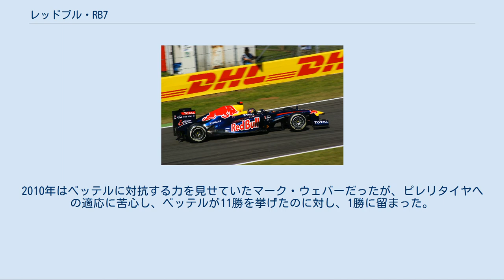レッドブル・RB7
レッドブル・レーシングのF1マシン
レッドブル・RB7 (Red Bull RB7) は、レッドブル・レーシングが2011年のF1世界選手権参戦用に開発したフォーミュラ1カーである。
2011年の開幕戦から最終戦まで実戦投入された。
 2011年、F1の車体規則は再び大きく変更された。
まず、2009年から多くのチームに採用されたマルチディフューザーが禁止され、ダウンフォースが削られることとなった。
昨年の大きなトレンドとなったFダクトも「ドライバーの操作でマシンの空力特性を変化させるデバイス」であるとして禁止された。
 一方で、2010年はFOTAによって自主規制されていたKERSが再び採用されることになった。
そして、リアウイングのフラップを開閉し空気抵抗を減らすシステムであるドラッグリダクションシステム(DRS)が新たに採用された。
RB7は、このような車体規則の変更に対応して制作された。
（詳細は各項目を参照） 2010年シーズンのマシンであるRB6に引き続き、リヤサスペンションはプルロッド形式を採用する。
トーションバーなどの構成部品はギアボックスケーシングの半内装式から外装式に変更された。
 RB6で注目されたブロウンディフューザーは排気管を延長し、リアタイヤの内側に吹き付ける新方式となった。
さらに低速時にも一定の排気を保つ「オフスロットル・ブローイング」を使用した。
2011年第9戦イギリスGPにおいてオフスロットル・ブローイングが禁止されたが、この規制変更は直後に撤廃された。
 一方、「Vノーズ」と呼ばれる特徴的なノーズは、新たにモノコック高の制限が車体規則に追加されたことで、左右の突起の高さがRB6に比べ抑えられている。
また、2008年から採用されていたシャークフィンは、リアウイングとの接続が禁止され一定の間隔を空けるよう定められたため、バレンシアテスト時にはこの規則に沿った小型化されたものが装着されていたが、後に外されている。
ダミーカメラの位置が再びノーズ先端に戻されている。
 RB7はフロントウィングと路面の距離が近くなるようリアの車高を上げている。
ブロウンディフューザーとともに、この車体の前下がりの傾斜（レーキ）がレッドブルの速さの秘訣と見られている。
 搭載エンジンはルノー製で変更はないが、一時期、エンジン名を日産の高級車ブランドであるインフィニティに変更するという噂があった。
しかし噂に反し、3月1日にインフィニティとはスポンサー契約のみであることが発表された。
 KERSはルノーとレッドブルが共同開発したマニエッティ・マレリ製システムで、ルノーの装置をベースにしているが、ロータス・ルノーGPが使用しているものとは設計が40%異なるとみられる。
通常、ユニット一式を車体中央部（燃料タンクの下）に搭載するが、レッドブルはバッテリーをギアボックス左側面に取り付けた。
この搭載位置には熱や振動といった課題がある。
 RB7は2月1日にバレンシア・サーキットにおいて発表され、セバスチャン・ベッテルによってシェイクダウンされた。
 開幕戦オーストラリアGPでは、信頼性に問題があるとしてKERSを搭載しなかった。
しかし、RB7は開幕から別段の走りを見せた。
ベッテルはKERSを搭載した他チームのマシンを抑えてポール・トゥ・ウィンを成し遂げ、KERSの存在目的や使用方法に新たな見方をもたらした。
序盤戦はKERSのトラブルが続き、エイドリアン・ニューウェイは「正直に言えば、マシンにKERSは搭載したくない」と述べた。
 RB7はとくに予選においてライバルに圧倒的なタイム差をつけた。
ベッテルはシーズン最多記録となる15回のポールポジションを獲得し、レッドブルチームとしては韓国GPでハミルトンに奪われた以外は全てポールポジションを獲得するなど圧倒的な状態だった。
ベッテルはポールポジションからスタートし、DRSが有効となる3周目までにギャップを確保して逃げ切るという勝ちパターンを確立した。
チームはオフスロットル・ブローイングの開発で他をリードしており、シーズン中に規制が決まると、予選のアドバンテージが失われると噂された。
チームコンサルタントのヘルムート・マルコはFIAの判断に不満を表し、ライバル（とくにフェラーリ）のメリットを指摘した。
 第13戦イタリアGPで優勝したセバスチャン・ベッテルのRB7 レッドブルは得意とするハイダウンフォースコースに加えて、エンジンパワーにハンディのある高速コースでも優勝した。...